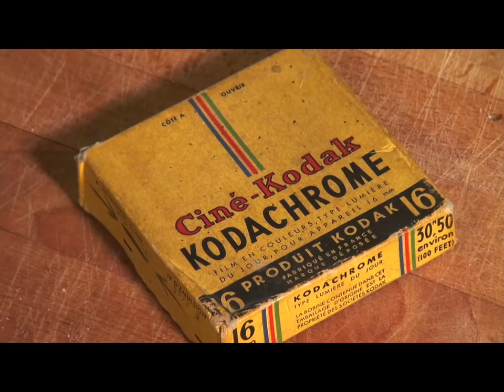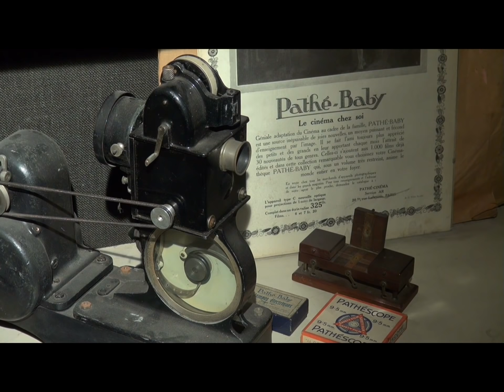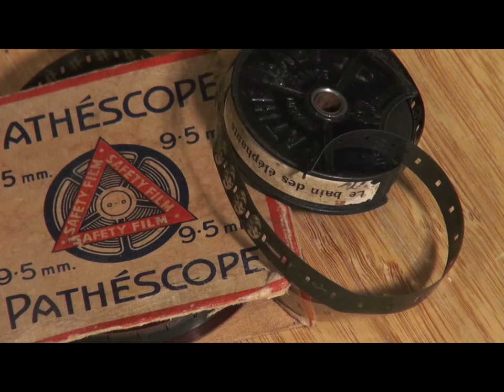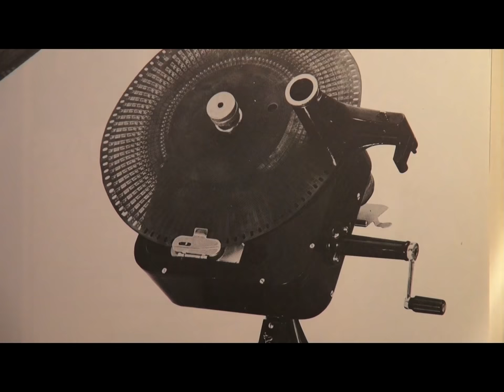Dutch: mijn film hobby - Michael Rogge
Alas in Dutch. Gevideod door cineast Gé Aarts in januari 2019.
My clips aim at giving new life to people who have gone before us and showing the world they lived in.
, for philosophical reflections, paranormal phenomena, Javanese mysticism, precepts for living.and more, with many translations in foreign languages..